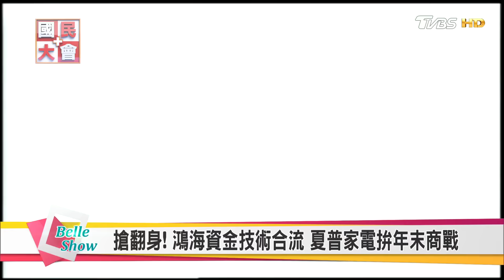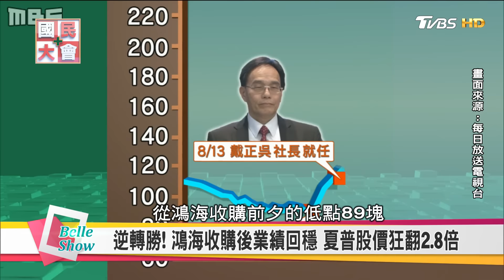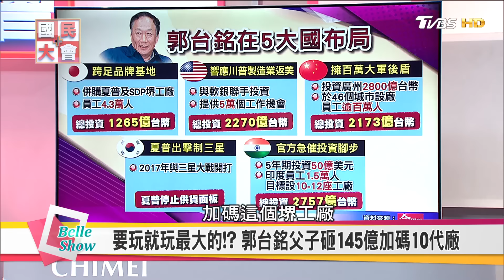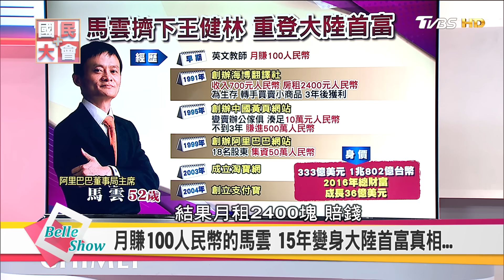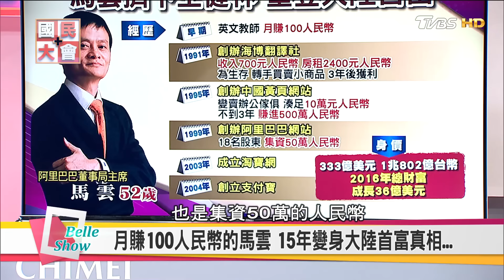鴻海資金技術合流! 夏普家電拚年末商戰! 國民大會 20170103 (完整版)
今日主題:
2016年鴻海流奇襲全球，郭台銘手握夏普王牌，全球佈局如虎添翼，未來鴻海一條龍產線，三星剉咧等？大陸首富換人當，馬雲以333億美元身家擠下王健林，當初馬雲如何從月賺100元人民幣，變身大陸首富？大陸胡潤首度公布80年後白手起家富豪榜，他們又是如何崛起的？
今日來賓:汪潔民,盧燕俐,徐嶔煌,賴憲政,李建興